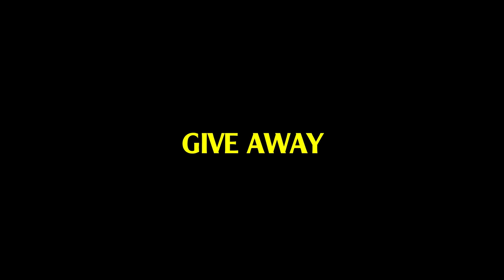THY FREESTYLE đá bóng 7vs7 tại TP TUY HÒA giao hữu nội bộ cùng ĐỘI PHỦI có tiếng vùng PHÚ YÊN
GIVE AWAY tặng áo GrandSport sẽ kết thúc ngày 10/12/2024 và công bố trong phần cmt nha!!!

THY FREESTYLE đá bóng 7vs7 tại TUY HÒA giao hữu nội bộ cùng ĐỘI PHỦI có tiếng vùng PHÚ YÊN